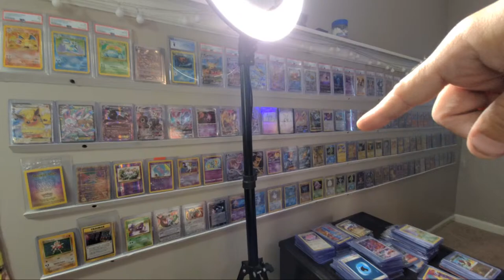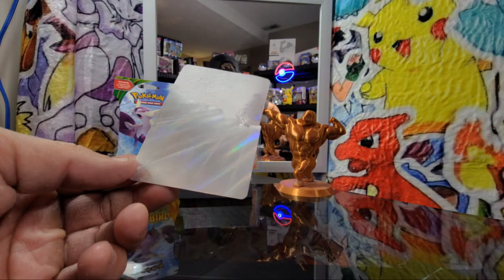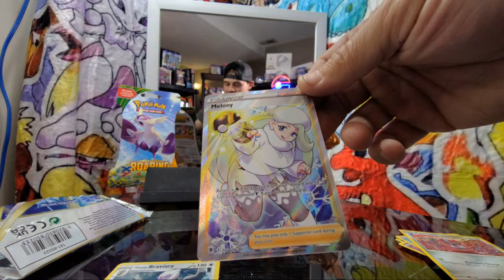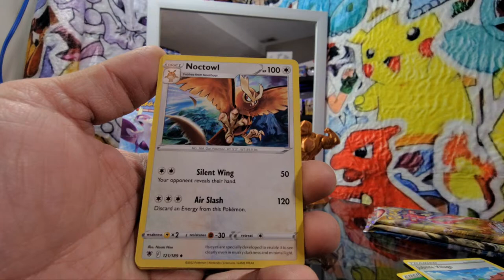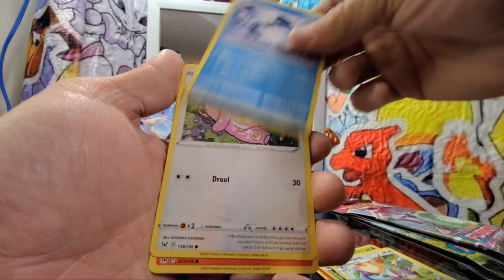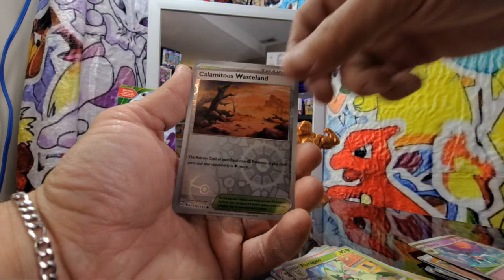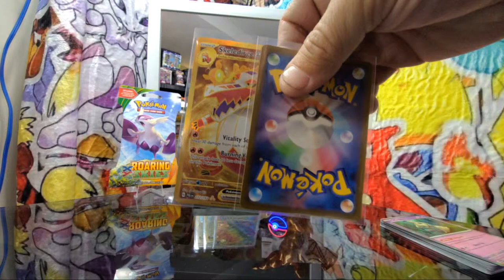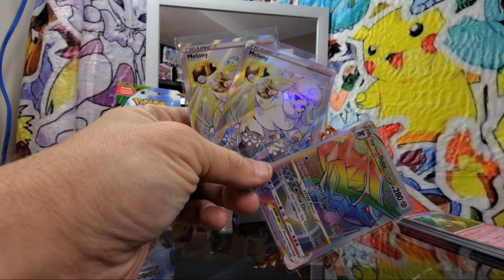Quick live Giveaway! Chat and opening!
Quick Live Giveaway to offset the lack of live events recently! Good luck, got to be present to win!

💯Feel free to hmu with any content suggestions and feedback! 😁😊